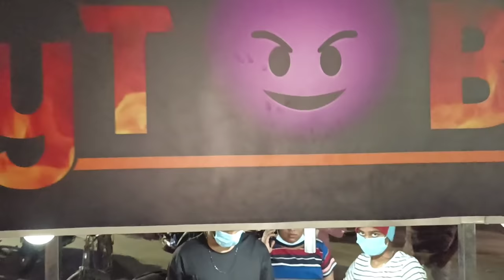Day In My Life/Chill Mutton Chukka/DIML In Tamil/SKIS/Tamil